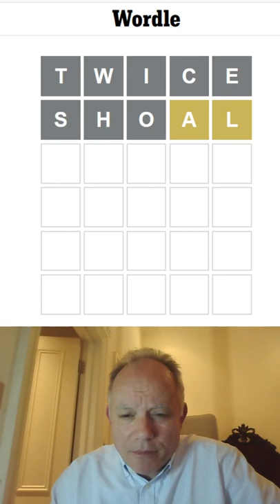Wordle in a Minute - 30th April 2022 Edited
This is the edited version of Mark's attempt at Wordle in a Minute yesterday. The full version is available too but not as a YouTube Short